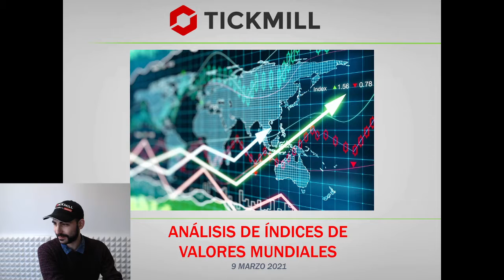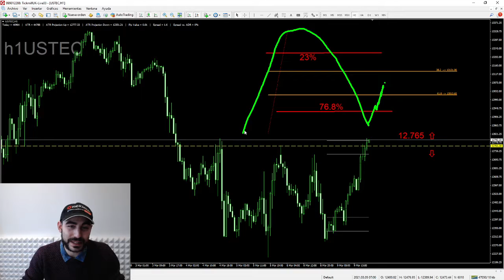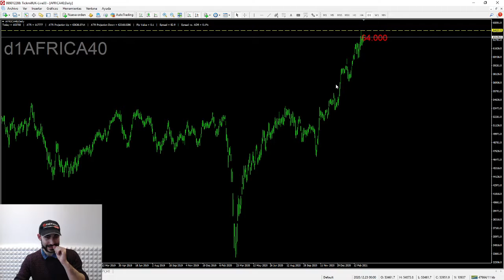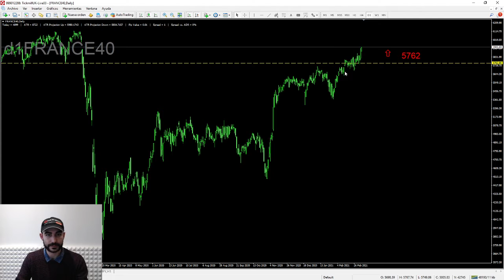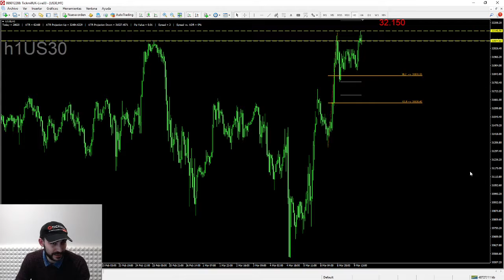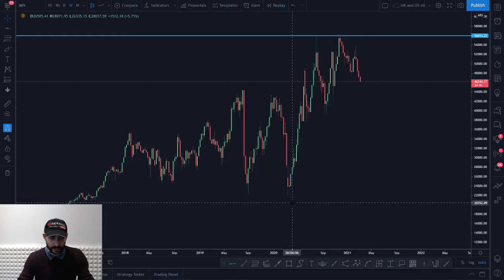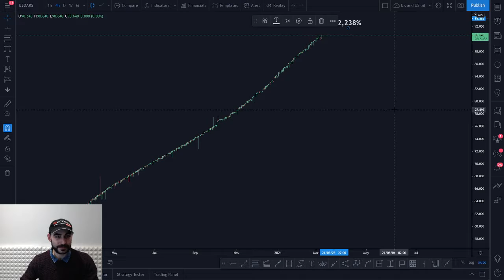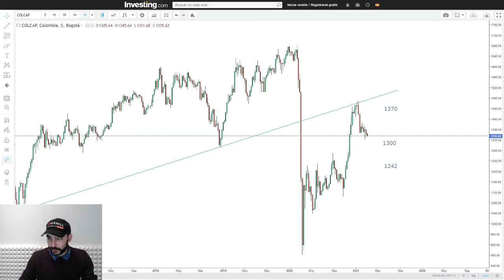Análisis de Índices de Valores Mundiales - 9 Marzo 2021 - Trading y Mercados con Carlos Valverde